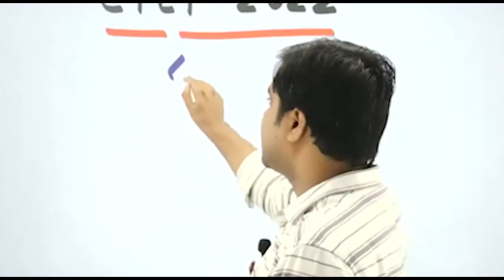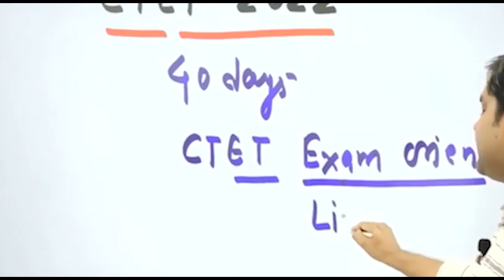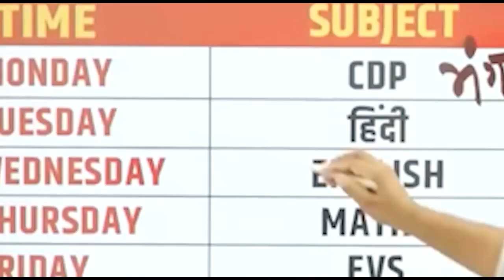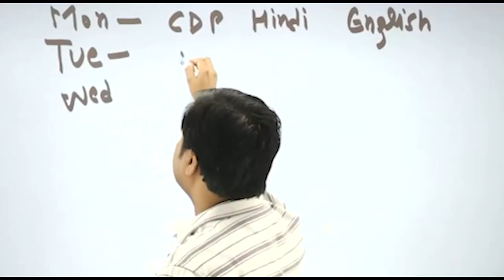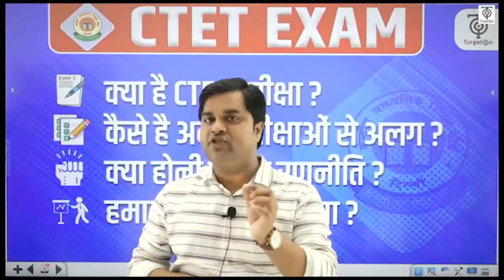CTET Exam - 2022 जानिए परीक्षा की सटीक रणनीति संदीप तिवारी सर से ...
CTET EXAM 2022  से संबंधित हमारे निःशुल्क टेलीग्राम चैनल को नीचे दिए गए लिंक से अवश्य Join कर लें, ताकि महत्वपूर्ण जानकारियाँ आपको त्वरित रूप से प्राप्त हो सकें👇